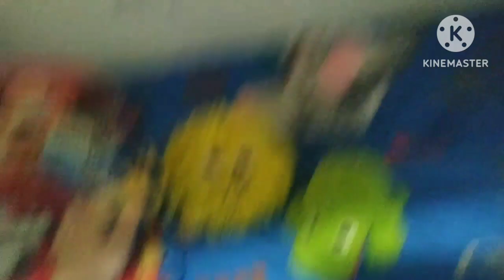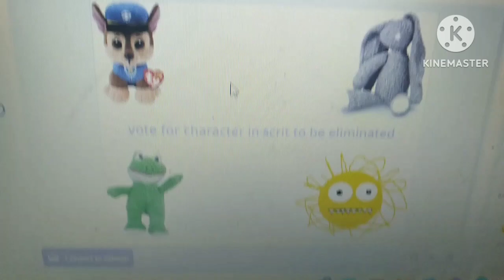plush eliminations ep2 (feat combo panda)